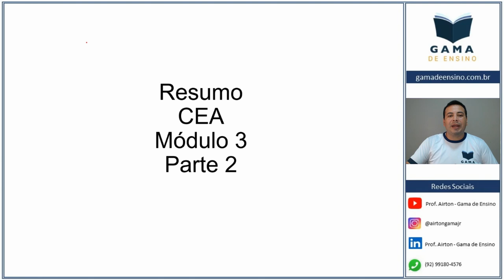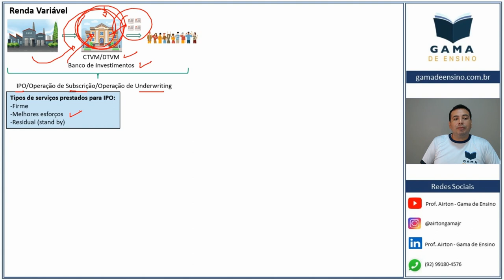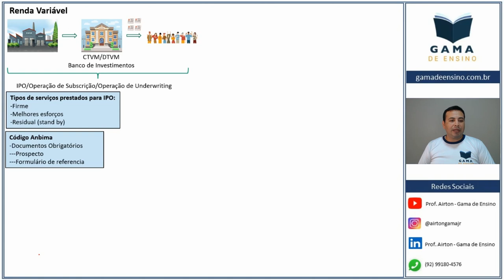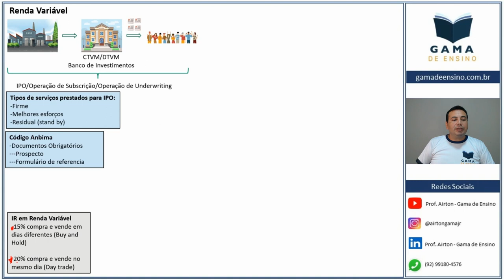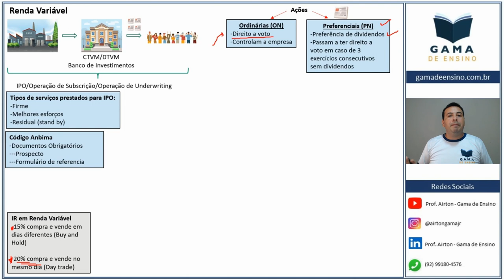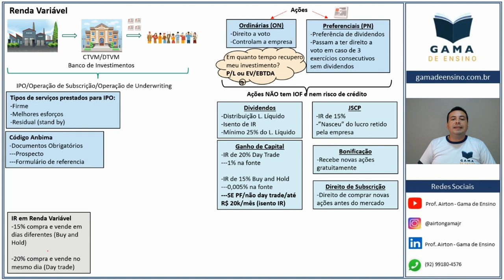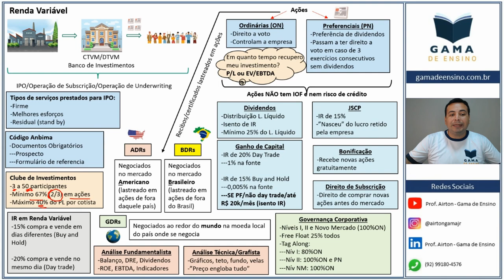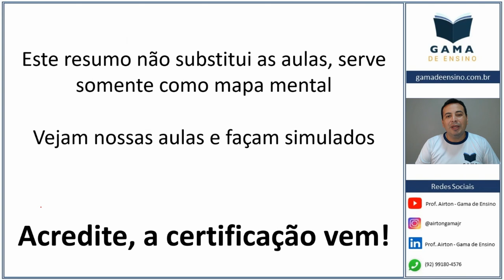CEA Mapa Mental Módulo 3 Parte 2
ESTE MAPA MENTAL JÁ FOI ATUALIZADO. VERIFICAR NO CARD FIXADO NO INÍCIO DO VÍDEO OU BUSCAR NA NOSSA PLAYLIST O MAPA MENTAL ATUALIZADO.

CEA Mapa Mental, segunda parte do módulo 3
Resumo do módulo 3 pelo professor Airton Gama da Gama de Ensino para lhe auxiliar na realização do seu exame Anbima CEA.
Dicas essenciais para um melhor desempenho.

🎯 CEA Mapa Mental (resumo) módulo 3, parte 2

Solta o ▶️ e vamos aprender juntos 🚀

A Gama de Ensino tem metodologia eficiente de ensino, sempre utilizando linguagem simples e de fácil compreensão. Prepare-se conosco para ingressar e crescer no Mercado Financeiro com as certificações.

Conhece a Gama de Ensino?
✅Escola especializada em Cursos Preparatórios
📖 CPA10 | CPA20 | CEA | AAI | Quero Ser Bancário | Técnicas de Vendas Bancárias | HP12C